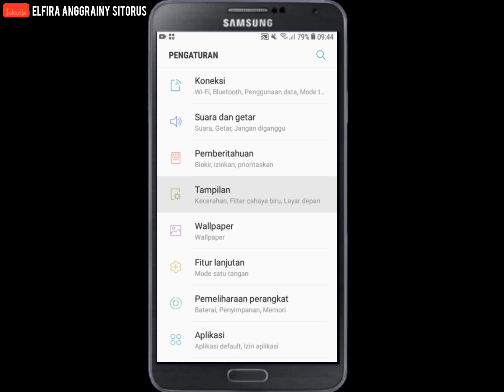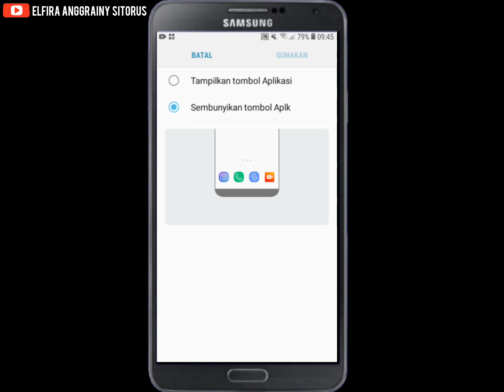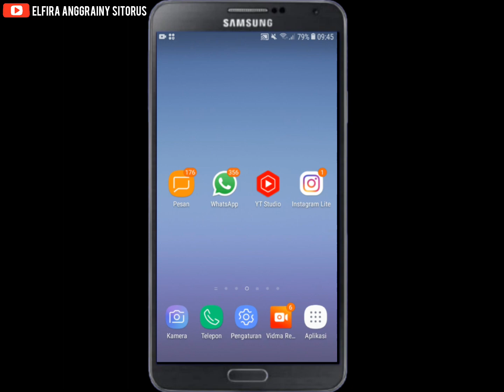Cara Menampilkan Tombol Menu Aplikasi Di Latar Depan HP Samsung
Hay guys balik lagi ke channel youtube aku. Channel seputar dunia tutorial. Vidio kali ini membahas mengenai tutorial android yaitu Cara Menampilkan Tombol Menu Aplikasi Di Latar Depan HP Samsung.

Untuk kalian yang ingin menampilkan tombol aplikasi di layar utama hp Samsung kalian. langsung aja tonton vidio ini sampai habis. semoga Vidio ini bermanfaat untuk kalian.